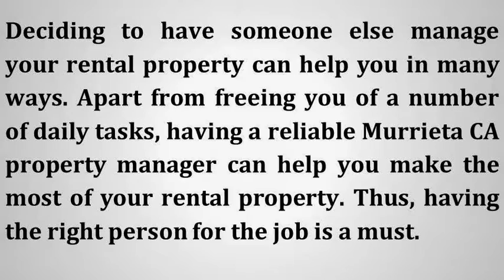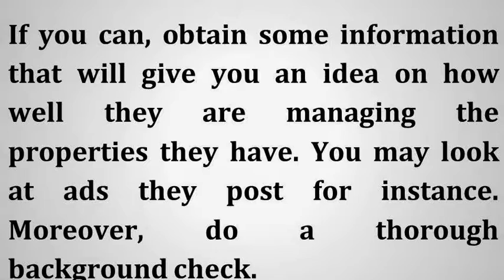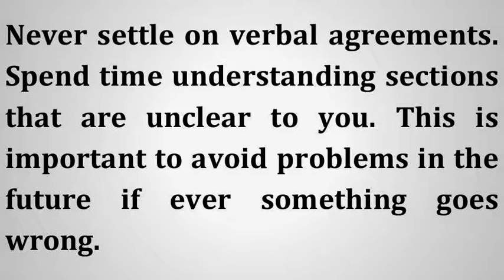Top 5 Tips on Finding the Best Murrieta CA Property Manager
- Having someone manage your Murrieta CA property rental can help you in many ways. It will give you more extra time and lessen your effort in other tasks. Its not that difficult to look for a professional Murrieta CA property manager.